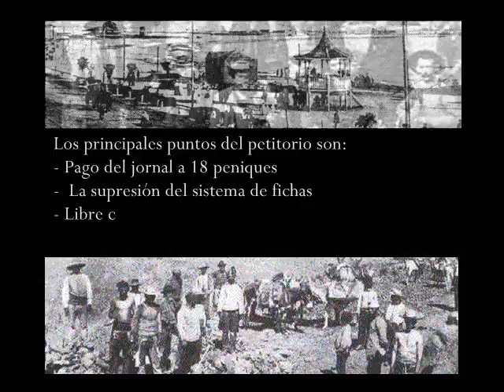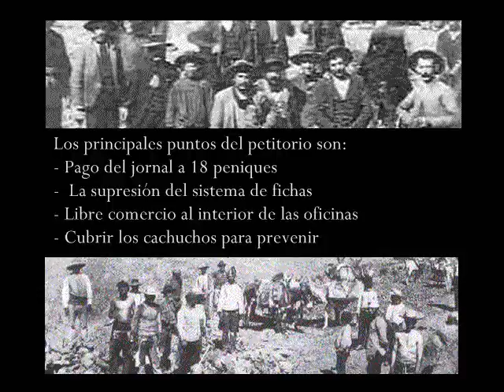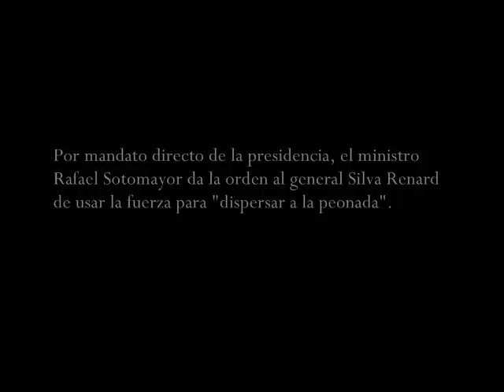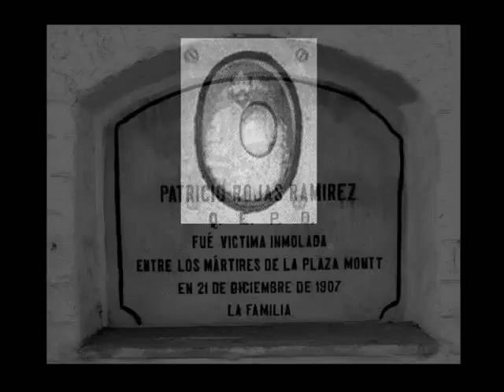MATANZA ESCUELA SANTA MARIA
SE CUMPLEN 100 AÑOS DE IMPUNIDAD POR LA MATANZA DE 3600 TRABAJADORES, MUJERES, HOMBRES Y NIÑ@S, EN LA ESCUELA SANTA MARIA DE IQUIQUE. NO HAY OLVIDO.